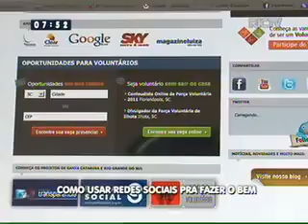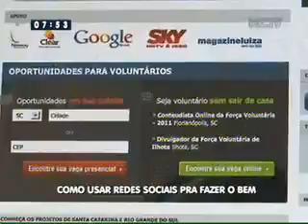Como usar as redes sociais para o bem Social Good Brasil na RIC Record SC